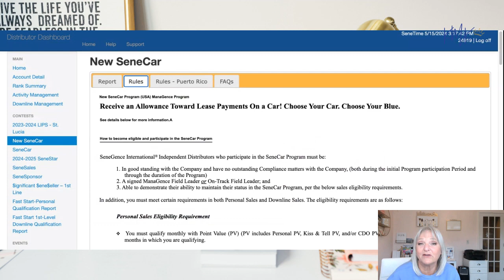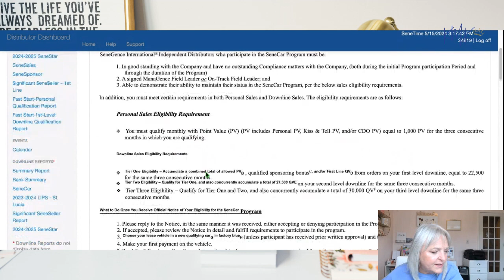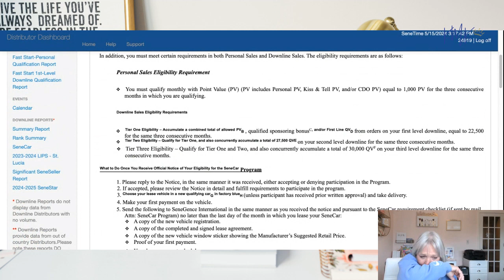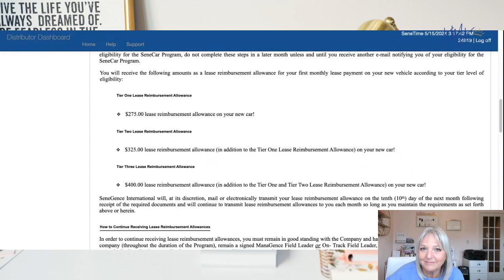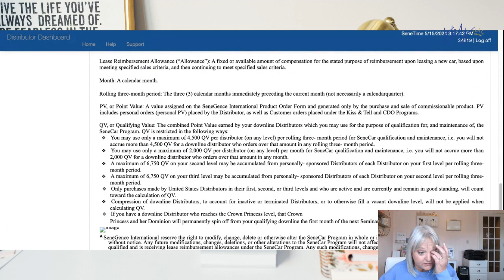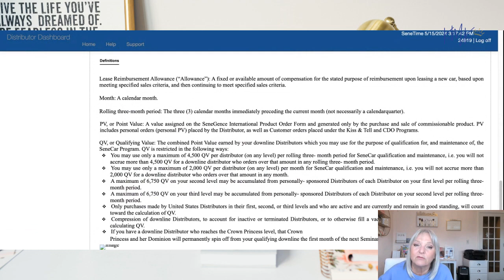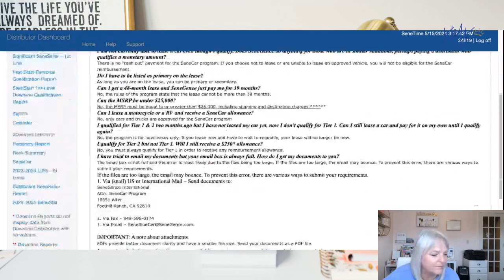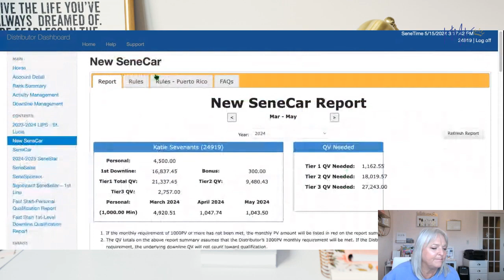How to Earn your Blue Car Lease Payments: SeneGence Distributors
My team has been asking how to earn the SeneBlue car payments.  You can find all this information in the back office under: MyDashboard ~ on the left hand side scroll down to New SeneCar ~ The report will show you what you need personally as well as for each level to earn the car.  The qualifications are for a rolling 3-month period.

Once you earn it, you can apply, get your lease agreement and choose any car brand you like as long as it's over $25,000 (not hard to do) and it has to have "blue" in the color name.

Once you consistently earn the car payments, you will be on track for inner circles and many other SeneGence incentives.